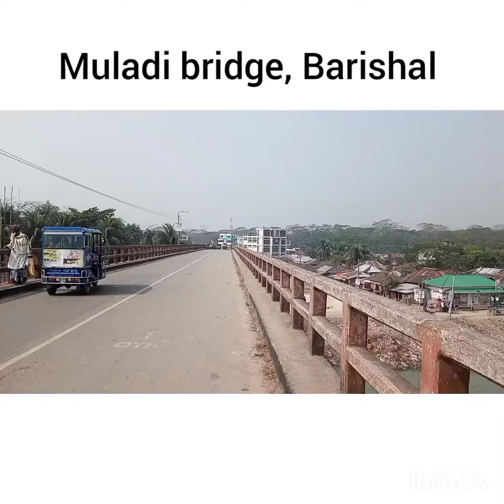Muladi bridge,Muladi, Barishal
MD Alamin